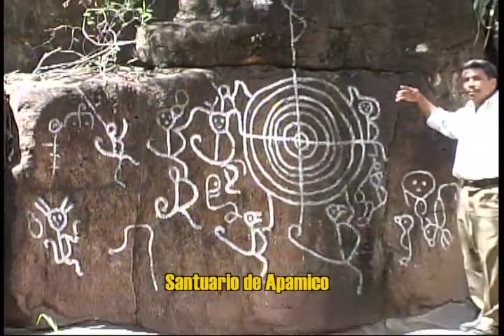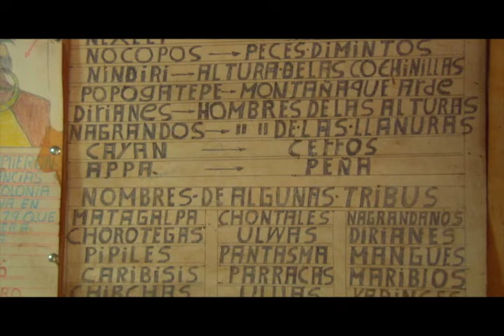ASI ES NICARAGUA UNA VISITA A CHAGUITILLO